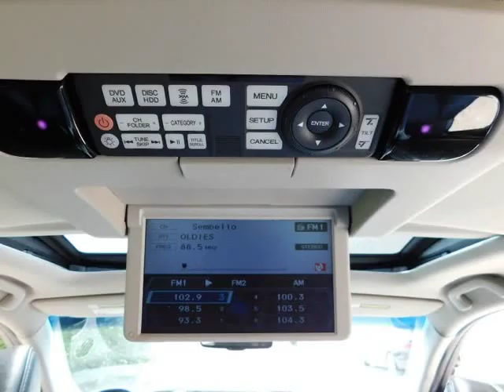2011 Acura MDX AWD Advance/Entertainment Pkg NAVIGATION/ BACKUP CAM/ TV/DVD/ FINANCING (Orlando,...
Amazing Cars Auto Brokers
5372 Starboard St.